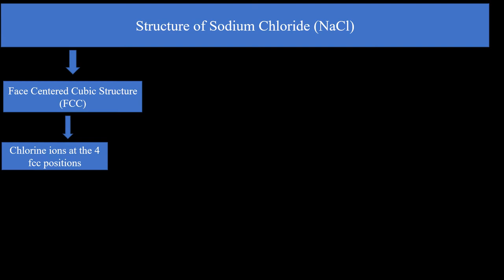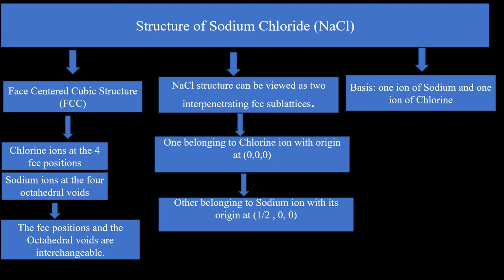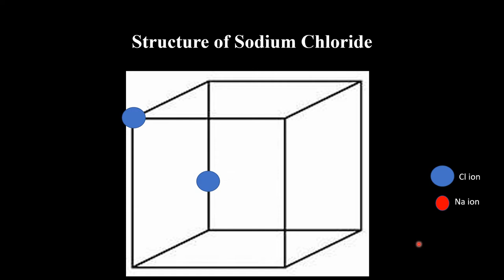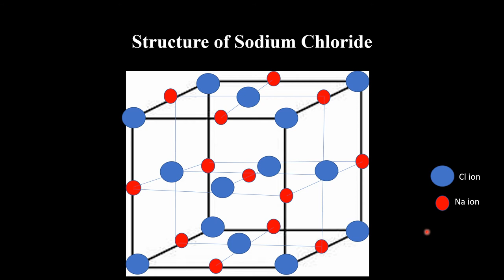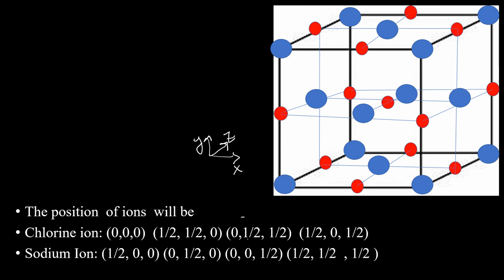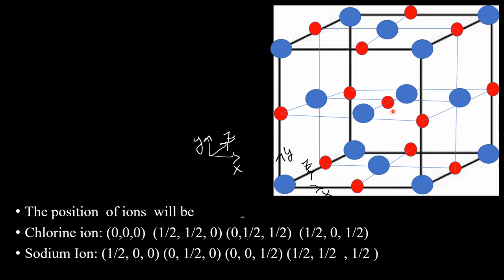SolidStatePhysics #12: Structure Of Sodium Chloride | Maktab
This video discusses the Sodium Chloride Structure.